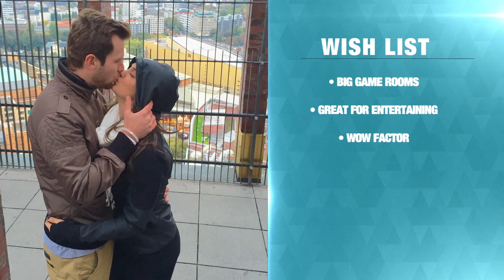Family Friendly Home vs. Poker Party Palace (S1, E1) | Sheffield Real Estate | Full Episode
Professional poker player, John Racener and his fiancée Monique are looking for a home to start a family. With John's party lifestyle and Monique's family-friendly visions, this house hunt gets tricky. See more in Season 1, Episode 1, "Pilot (#100)."

"Sheffield Real Estate" follows DeLeon Sheffield - the wife of baseball legend Gary Sheffield - as she and her outspoken business partner and mother, Debbie, help upscale clients find their dream homes in the Tampa Bay area of Florida.